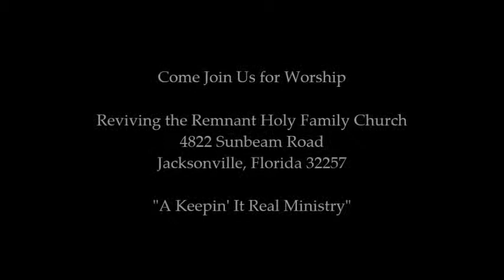New Dunamis Praisers - 5/26/13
The New Dunamis Praisers Dance Ministering dancing to "Conquerors" by Kirk Franklin during our Sunday Morning Worship service on 5/26/13.